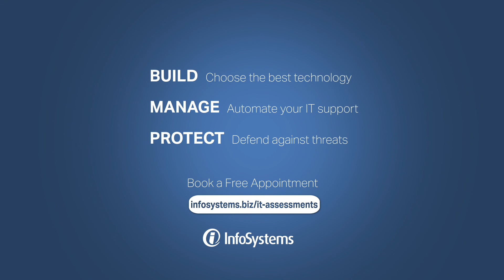CSW S1, E22 - How Do I Protect My Email Account and Web Browser?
In this episode, Fred and Rob discuss how you can protect your email and web browsers. This is the first Foundational CIS Control and is used to minimize your vulnerability to attackers. The Email and Web Browser Protections control is most impactful when a company has taken action against the first six Basic CIS Controls (following the CIS Top 20 Cybersecurity Controls).